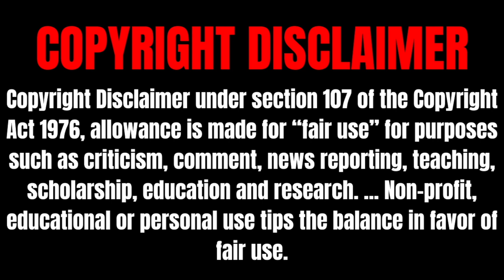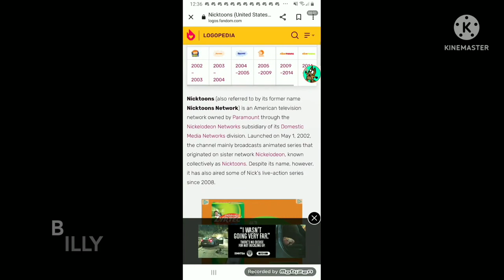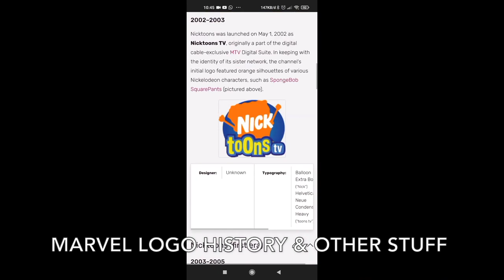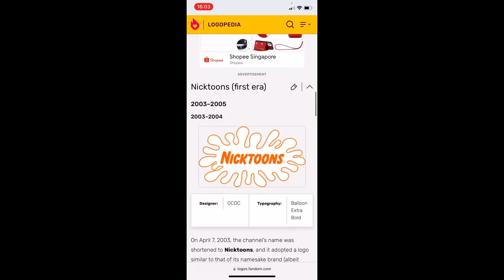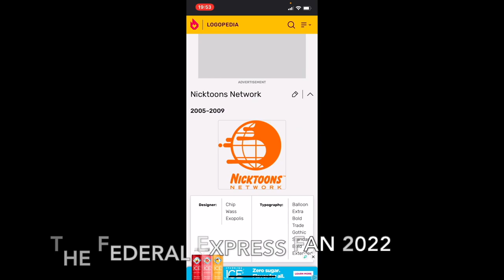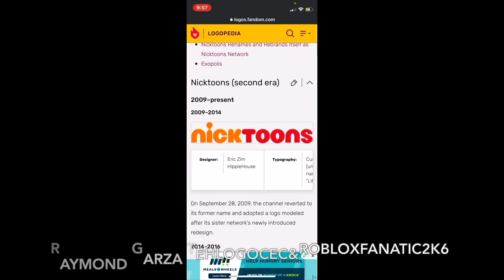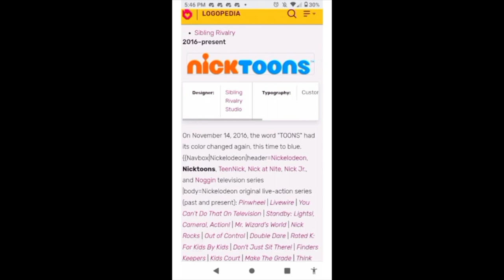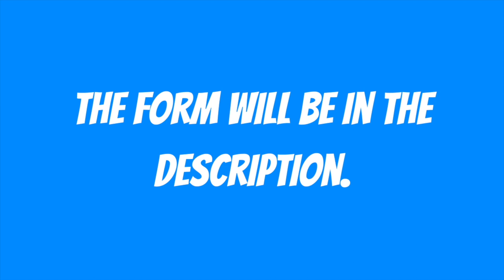Logo History Collab #39: NickToons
Hello YouTube!!! Welcome to the Logo History Collab! For this episode, we are taking a look at NickToons! Anyways, enjoy!!!

Images and information were taken from Logopedia and Wikipedia.